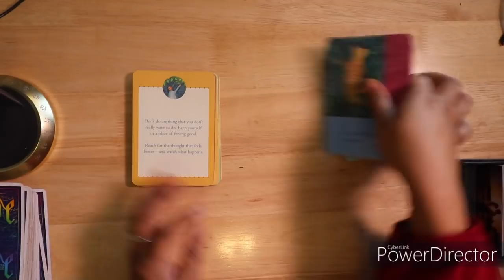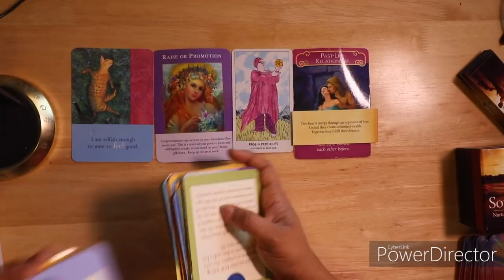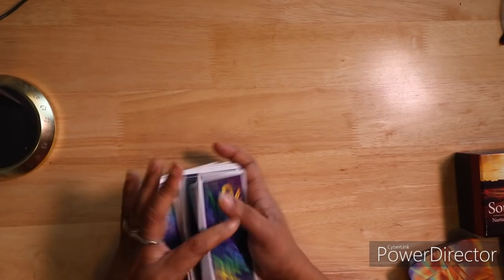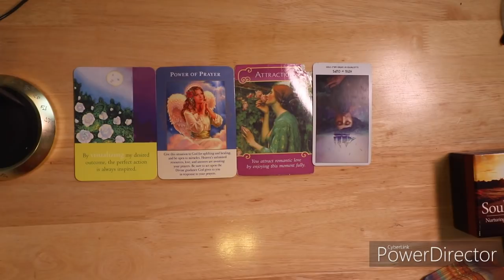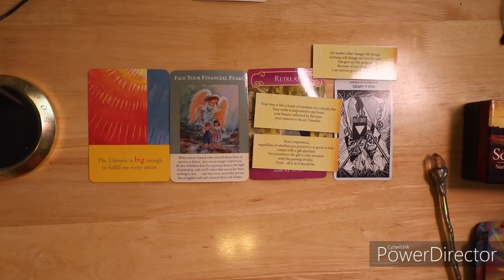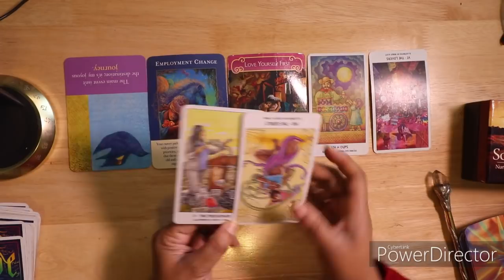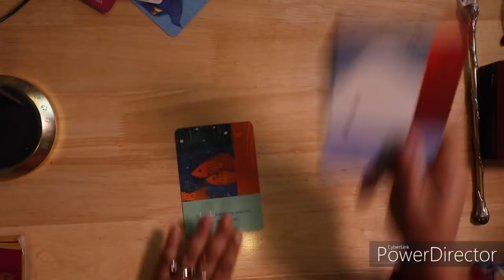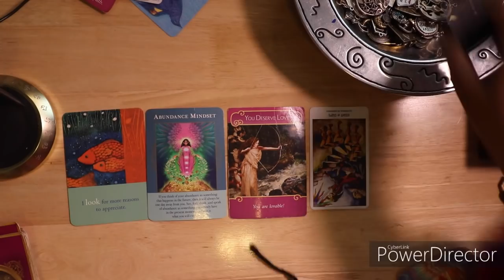ARIES ♈️ "THIS READING IS BREATHTAKING!" APRIL 2022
CLICK BELOW FOR THE ARIES EXTENDED READING APRIL 2022

This video is for the ARIES and the Cross-watcher.
Questions asked are:

1. Where is this relationship going for ARIES singles?
     Where is this relationship going for ARIES couples?

2. How does he/she feel?
     How does the ARIES single feel?
     How does the ARIES in a relationship feel?

3. What do you need to know but he/she can't say.
     What is ARIES single hiding from crosswatcher
     What is ARIES couples hiding from crosswatcher

4. Is there someone else?
    Is there someone else for couples?

5. Do they have someone else?
    If so where is it going?

6. Does ARIES single  have someone else?
    Does ARIES in a relationship have someone else?

7. How does your person secretly feel about you?
    How does ARIES secretly feel about you?
    How does ARIES in a relationship feel about you?

8. Outcome for MID MARCH  2022 for single ARIES
    Outcome for MID MARCH 2022 FOR ARIES couples.

Sunshine Tarot is the sole author and, at all stages of completion, the sole and exclusive owner of this video, including, without limitation, all ideas, suggestions, themes, plots, stories, characterizations, dialogue, titles and other material, whether fixed in a tangible medium of expression or otherwise, at any time heretofore or hereafter created or contributed by Sunshine Tarot which in any way relate to the video or to the material on which the video is based, and all right, title and interest therein (collectively, the “Material”).  Sunshine Tarot will take all action it deems necessary and/or appropriate to protect and enforce its rights in the Material.